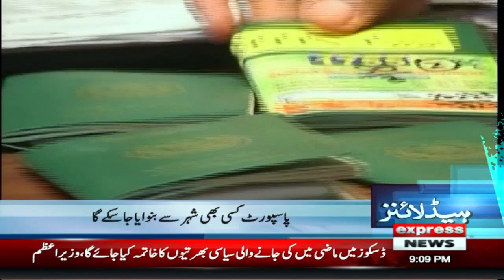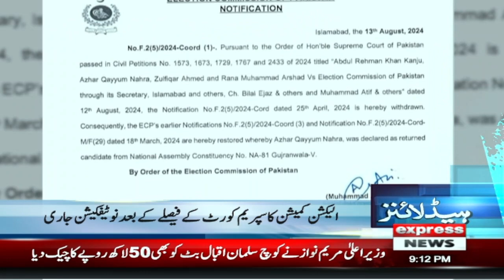Big Surprise | News Headlines 9 PM | Pakistan News | Express News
Big Surprise | News Headlines 9 PM | Pakistan News | Express NewsWelcome to our 24/7 Live News Channel (Express News), your go-to source for up-to-the-minute news coverage from around the world. Our channel offers non-stop, reliable news coverage with a focus on breaking news, current events, politics, business, technology, entertainment, and sports.